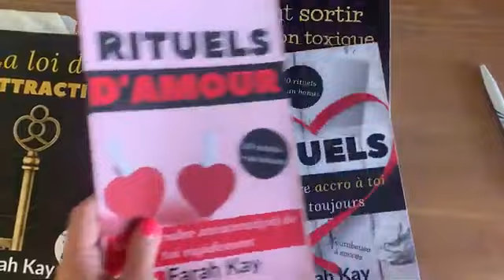RITUEL D’AIL POUR QU’IL ELLE REVIENNE EN 2 HEURES!!!